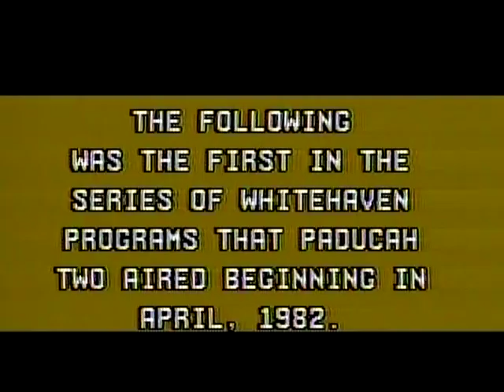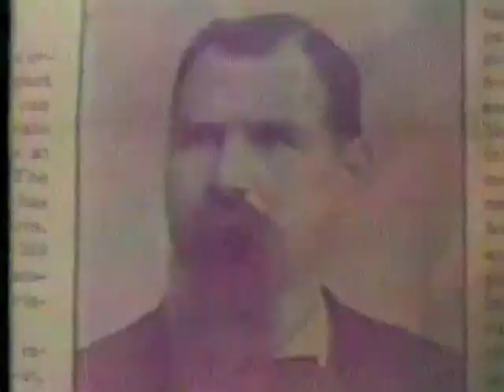History of Whitehaven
This program features a documentary about the History of the Whitehaven Mansion in Paducah, Kentucky.  A panel of experts also discuss the renovation and restoration of the structure.